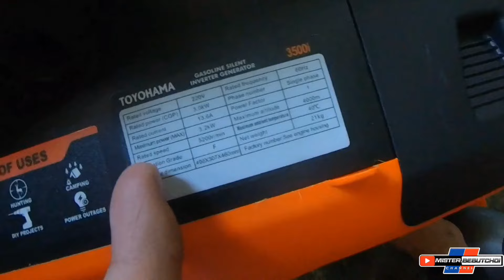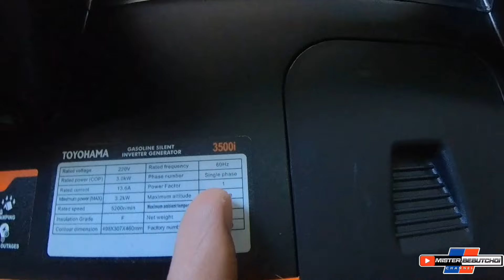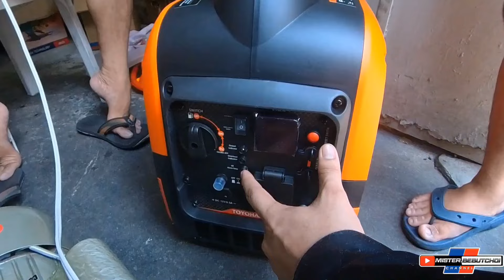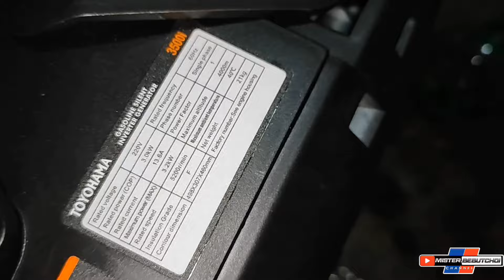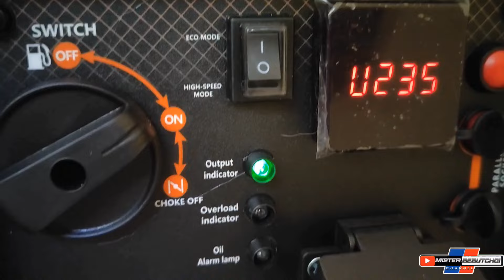BUYING TOYOHAMA 3500i INVERTER GENERATOR/ SOBRANG TAHIMIK! SULIT NADIN TO!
good day mga ka-choi!

share ko lng video ko Nung bumili Ako nang inverter type generator from Facebook market place!

Price range: 14k plus to 17k